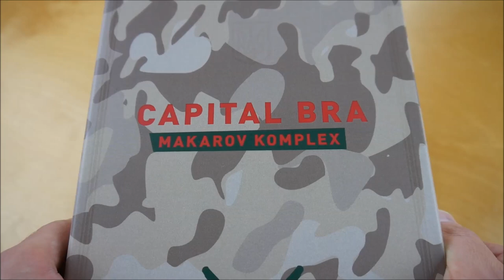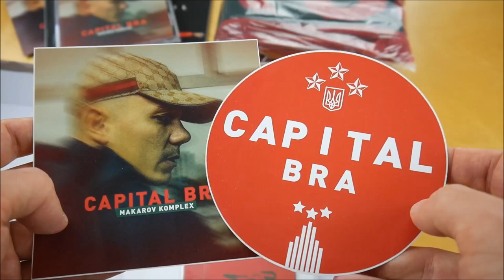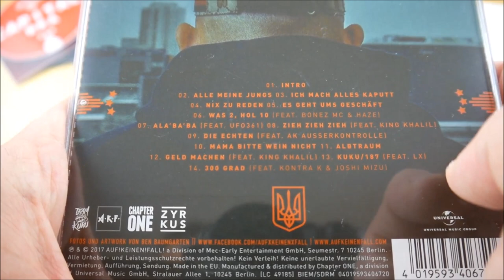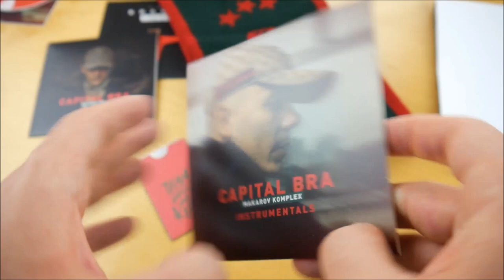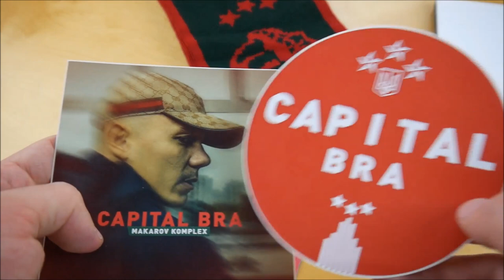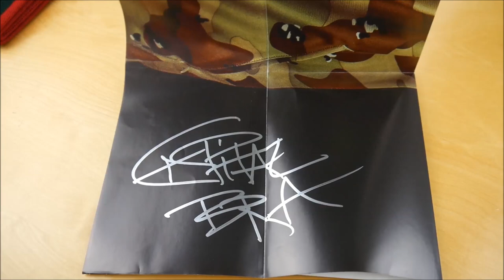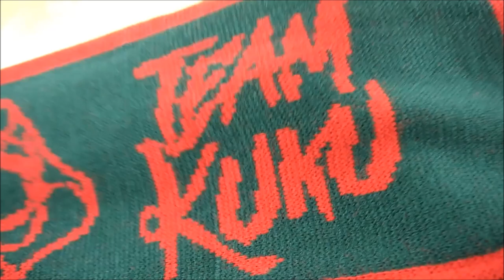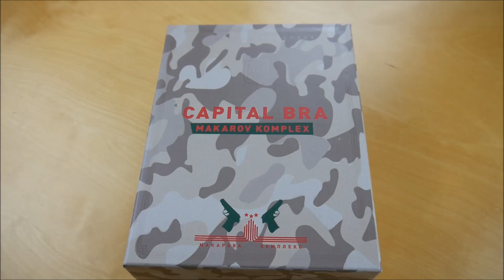Capital Bra - Makarov Komplex Box Unboxing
In diesem Video zeige ich euch die Makarov Komplex Box von Capital Bra.
► Hier könnt ihr das Album kaufen:
Weitere Musik von Capital Bra

► ALBUM INFOS
Capital Bra - Makarov Komplex
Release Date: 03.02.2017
Kaufpreis: 39,90 €

Makarov Komplex Box Inhalt:
- Album
- Album Instrumentals
- Bonus EP (Oh Kolleg EP)
- Bonus EP (Kreide EP)
- Fanschal
- Grinder Karte
- Poster (A0)
- Sticker

Makarov Komplex Tracklist:
01. Intro
02. Alle meine Jungs
03. Ich mach alles kaputt
04. Nix zu reden
05. Es geht ums Geschäft
06. Was 2 hol 10 (feat. Bonez MC & Haze)
07. Ala'ba'ba (feat. Ufo361)
08. Zieh zieh zieh (feat. King Khalil)
09. Die Echten (feat. AK Ausserkontrolle)
10. Mama bitte wein nicht
11. Albtraum
12. Geld machen (feat. King Khalil)
13. Kuku187 (feat. LX)
14. 300 Grad (feat. Kontra K & Joshi Mizu)

Oh Kolleg EP
01. Feinde reden viel (feat. King Khalil)
02. 32 Bars
03. Roll noch einen (feat. King Khalil)
04. Lass uns (feat. Joshi Mizu)
05. Paradox (feat. Prinz Pi)

Kreide EP (von King Khalil)
01. Kino (feat. Capital Bra)
02. Mein Messer sagt OK
03. Kreide (feat. Capital Bra)
04. Traditionell
05. Ob Ost oder West

Makarov Komplex Info:
Das neue Album von Capital Bra erscheint am 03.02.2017 über AUF!KEINEN!FALL!.